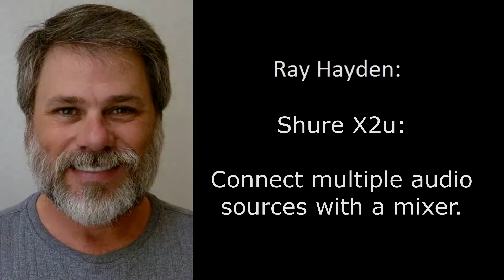Shure X2u XLR to USB adapter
The "out of focus" aspect of this video is likely due to my not adjusting the focus just prior to recording. It is a cell phone video...

A more visual example of how to connect multiple microphones - or other sound sources - through the usb adapter from Shure, the Shure X2u.